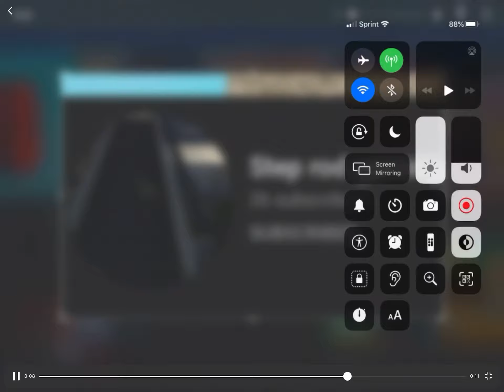Step rod gaming